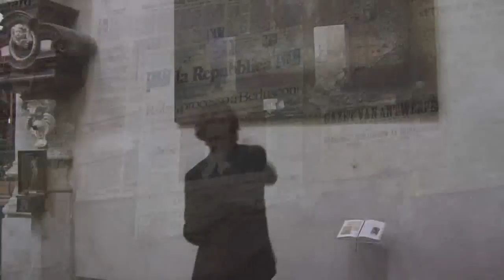WAT IS WAARHEID.wmv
inhuldiging schilderij door Rudi Mannaerts in de St-Andrieskerk Antwerpen.
Wat is waarheid van Alain Senez